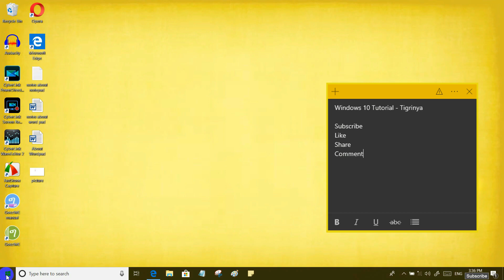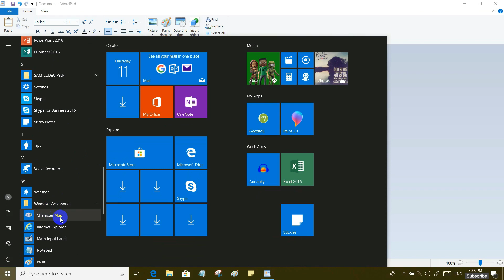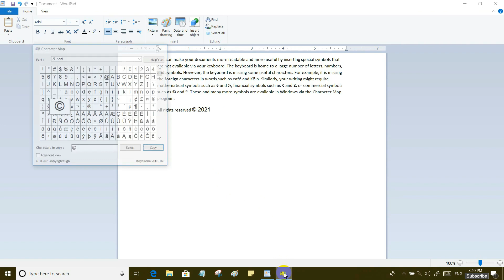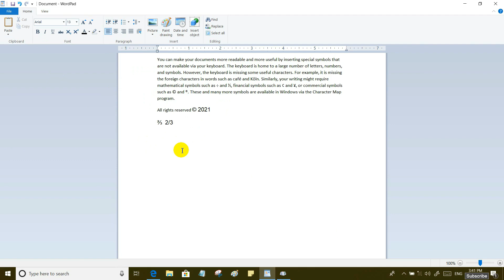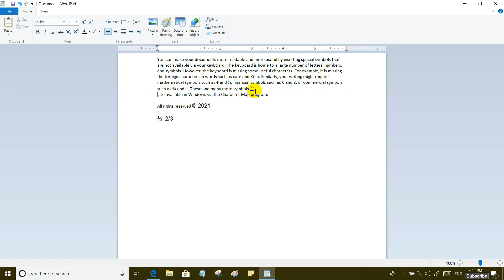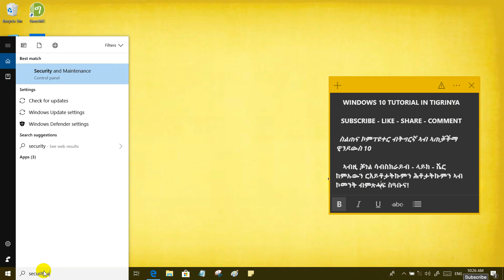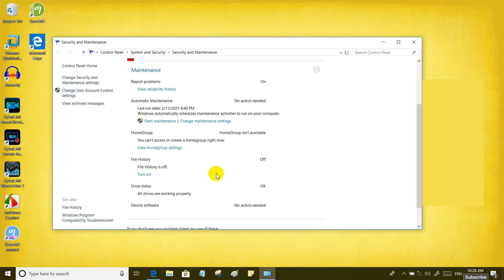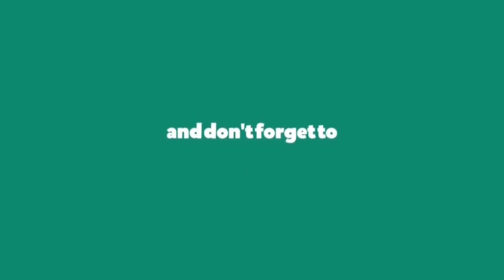17 Windows 10 ትምህርቲ ኮምፕዩተር ብትግርኛ How to use Character Map How to Check for Security Problems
ምሉእ ስልጠና ኮምፕዩተር ፕራክቲካል ኣብዚ ታሕቲ ሊንክ ኣለኩም።
[1] - ትምህርቲ ኮምፕዩተር ዊንዶውስ 10 ፕራክቲካል

[2] - ትምህርቲ ኮምፕዩተር ማይክሮሶፍት ፓወርፖይንት

[3] - ስልጠና ኮምፕዩተር ብትግርኛ ንጀመርቲ

new eritrean movie,new eritrean music,new eritrean film 2022,Windows 10,computer,laptop,